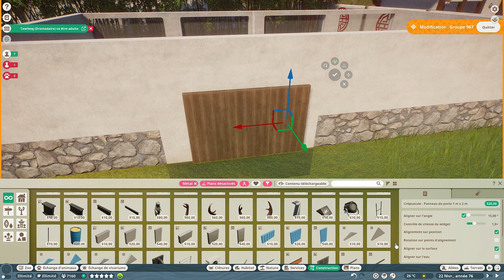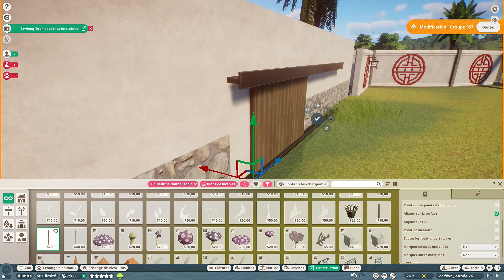Planet Zoo SpeedBuild - Sekai No Iro #22 La maison des Chats des Sables